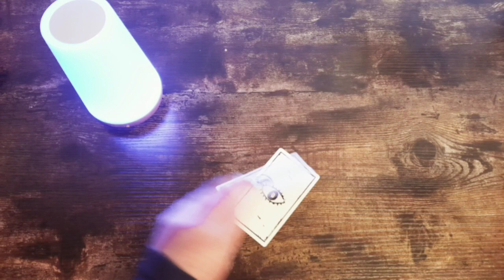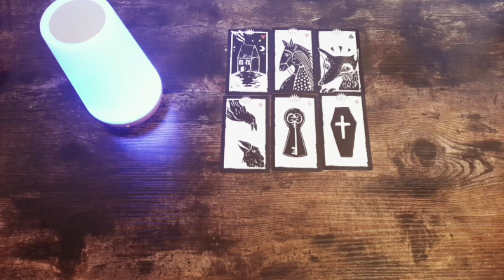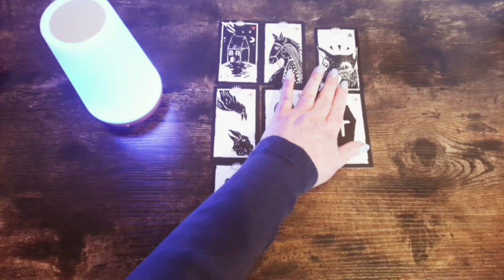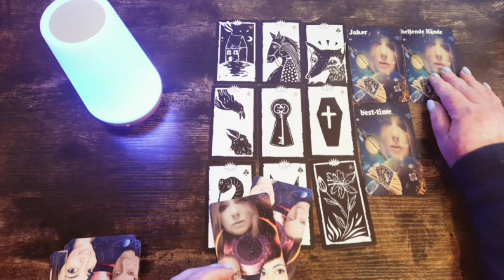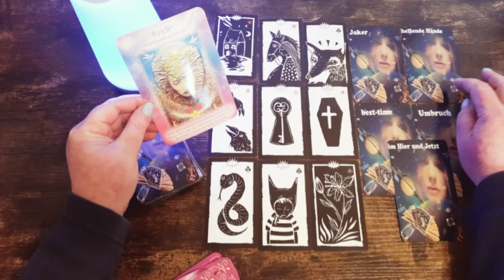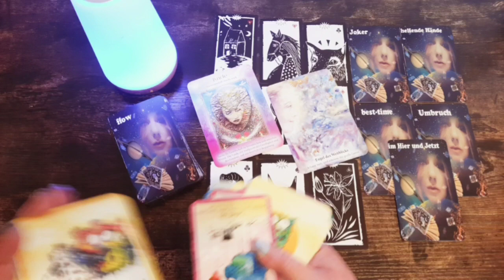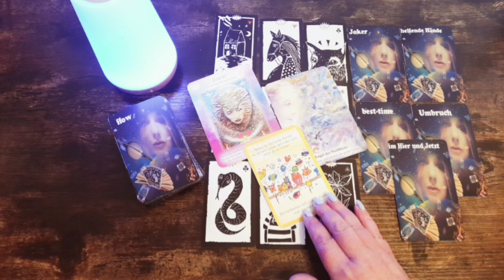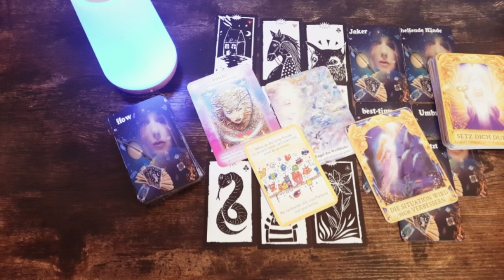tagesbotschaft 20.4.23 Positive Unruhe